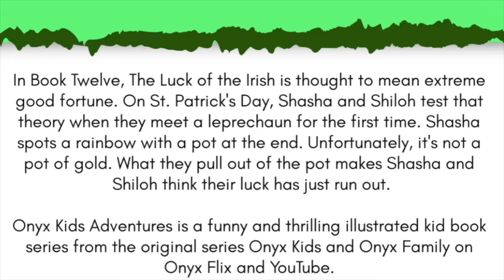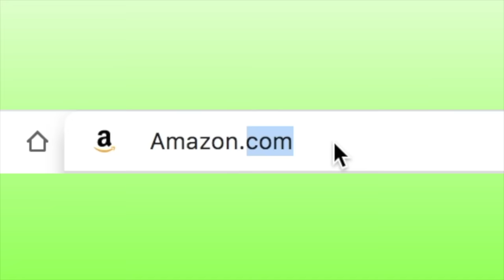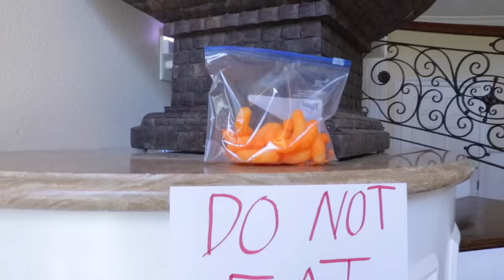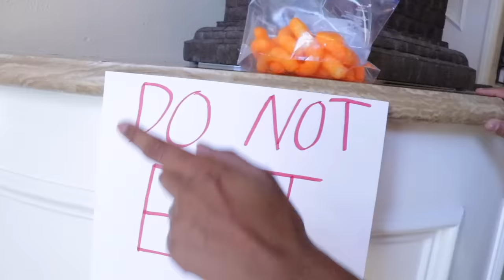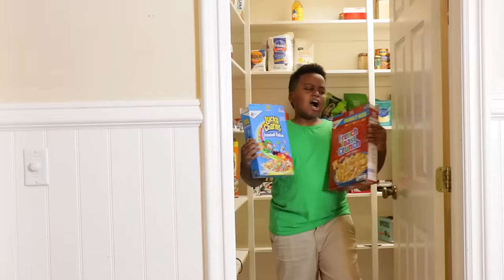ST PATRICK'S DAY LEPRECHAUN vs Shiloh and Shasha Payback! - Onyx Kids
It's St. Patrick's Day! Shasha wears all green but discovers Shiloh is not wearing green at all. So, this St. Patrick Day Shasha prepares to destroy Shiloh. Shiloh wanting mercy escapes Shasha to find his green shirt for St. Patrick's Day. To distract her they start reminiscing on St. Patrick's three years ago. On that faithful day when Leprechaun showed up on their door.

▶︎ Read our newest Onyx Kids Adventures